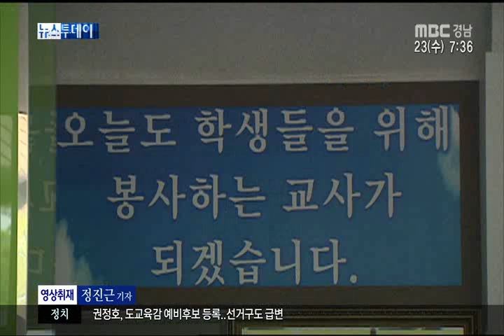MBC경남 아침뉴스투데이 2014 04 23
기숙사 폭력 사각지대